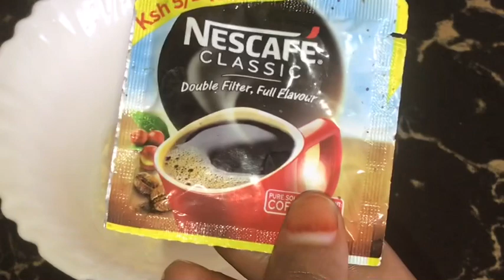Intaan bes kucadee lugaha iyo gacamaha mad madoowga faraha iyo lugaha iyo gacamaha uga qaad 🥰 4bari